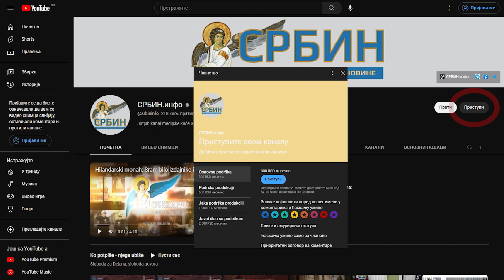Velika zavera: Kako SAD i Engleska pokušavaju da reše rusko pitanje već 200 godina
U DINARIMA
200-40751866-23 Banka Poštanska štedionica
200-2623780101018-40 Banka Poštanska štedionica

U DEVIZAMA:
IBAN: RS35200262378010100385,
SWIFT: SBPORSBG ,